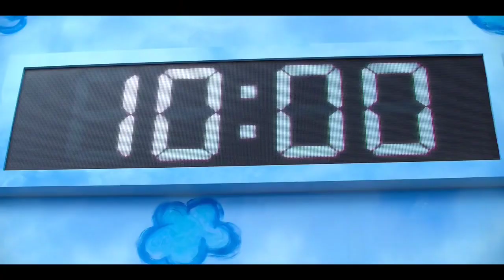Squid game - honeycomb (episode 3)